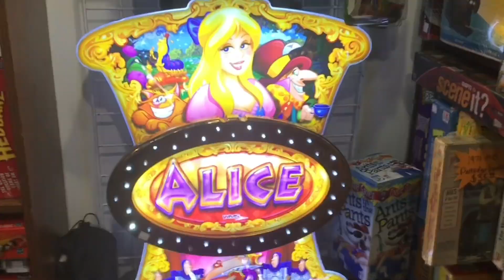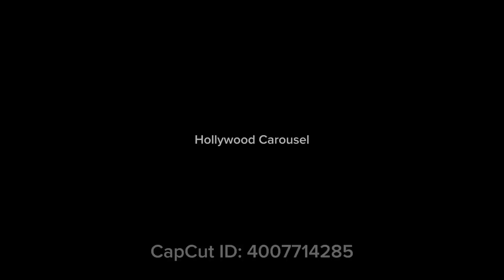Quorum Capri and Estate Patio Ceiling Fans at Stokes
This is a different location, Enjoy!